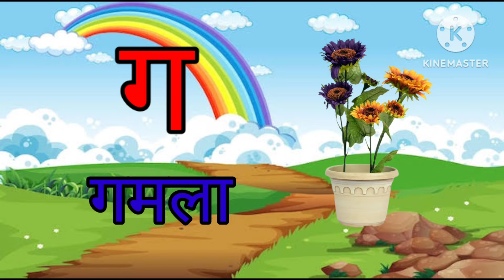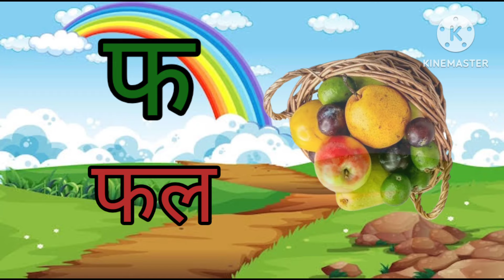अ से अनार//a se anar//अआइई//क से कबूतर//k se kabutar//hindi varnmala song//हिंदी वर्णमाला